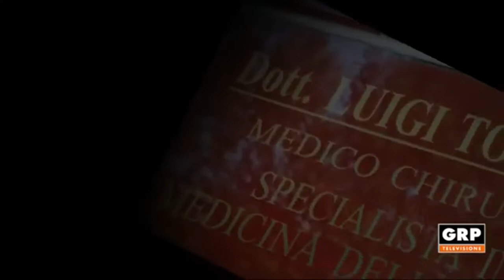DOTT LUIGI TORCHIO SALVIA E ROSMARINO PROPRIETA' I consigli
I consigli del dott Luigi Torchio salvia e rosmarino proprietà poteri terapeutici  di salvia e rosmarino